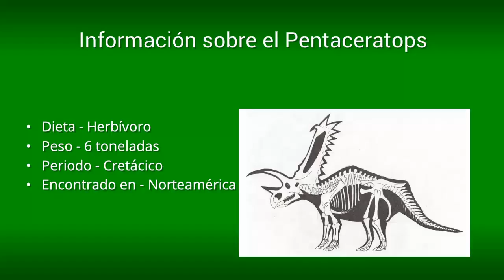Pentaceratops | Enciclopedia sobre Dinosaurios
Todo sobre el Pentaceratops

Si estabas buscando la dieta, el peso, el periodo, el hábitat o las características del Pentaceratops entonces estás en el sitio adecuado.

Conociendo un poco más a Pentaceratops

Se le ha denominado de tal forma debido al número de cuernos que posee, aunque existe realmente un grupo de científicos que no es menor ni menos importante, que considera que en realidad dichas protuberancias no llegan a ser en realidad "cuernos", por lo que un gran debate o polémica se ha encendido y no hay quién la detenga.

Pentaceratops

Los dinosaurios eran criaturas que se caracterizaban por ser enormes, fuertes, y robustos, el Pentaceratops cuenta con todas estas características, incluso llegando a considerarse como uno de los más robustos, su tamaño era impresionante y su cornamenta era un elemento digno de admirar en este ejemplar. Sus restos dejan constancia de cuan magnifico fue este animal, una criatura única.

El Pentaceratos una criatura coronada, su volante rodeado de grandes espinas le hacían un animal muy particular, sumándole a esto su gran tamaño y fuerza le convertían en un dinosaurio que merecía respeto, era un digno contrincante para cualquier depredador que pensara atacarlo, su pico posiblemente era capaz de aplicar una gran fuerzo, esto se concluye a partir de su aspecto robusto.

Un aspecto importante de estos seres era su comportamiento gregario, esto significa que les gustaba andar y convivir en manadas, un comportamiento común entre los Ceratopsianos.

Rasgos generales del Pentaceratops

Los rasgos mas característicos de este espécimen son fascinantes, estas criaturas ostentaban en su rosto nada menos que 5 cuernos, además estaban coronados con una cola enorme rodeada de pequeños elementos espinosos, era un animal de gran envergadura, por lo que necesitaba de fuertes y potentes extremidades, estas eran las fuentes de su locomoción.

Su cráneo era enorme, considerado como uno de los más grandes con respecto a otras especies, con respecto a su cuerpo este podía alcanzar 8 metros de longitud, unos 4 metros de altura y como si fuera poco puede llegar a pesar 5 toneladas. En su volante se ubicaban 2 agujeros, esto le hacía diferente a especies que presentaban esta estructura como el Triceratops.

Alimentación del Pentaceratops

Estos animales eran seres enormes y con una apariencia feroz, pero a diferencia de cómo se puede imaginar no eran carnívoros, en verdad eran herbívoros, les encantaba alimentarse con vegetales, destacando el consumo de helechos al igual que coníferas existentes en la época. El pico  era una herramienta vital para su alimentación, esta le permitía poder procesar todos esos frutos duros o complejos de ingerir.

Descubrimiento del Pentaceratops

Los primeros hallazgos que se realizaron sobre este espécimen nos llevan hacia Norteamérica, en el estado de Nuevo México, específicamente en la formación Kirtland, esta famosa región ha entregado al mundo un gran número de tesoros prehistóricos, esta investigación estuvo dirigida por Sternberg.

En 1923 un investigador llamado Henry Osborn publico una reseña sobre este animal, en ella exponía con detalles muchísimos datos de este ejemplar, incluso fue este personaje quien le otorgo la denominación por la cual lo conocemos, a pesar todo este trabajo siempre indico y reconoció el trabajo del investigador que realizo el descubrimiento.

Durante sus estudios se le confundió con otras especies con las que compartía relación, pero las características de este se hicieron particular otorgándole una identidad propia. En 1930 el investigador Carl Wiman quiso identificar una nueva especie de este género, sin embargo los errores cometidos se lo impidieron.

Origen de Pentaceratops

Luego de muchas investigaciones se logro identificar el origen de este animal, al ubicarlo en una escala temporal conocemos todos los detalles, todo se remonta hace 75 millones de años atrás, en la era Mesozoica, específicamente en el periodo Cretácico Superior.
Nuestro protagonista no tiene un lugar de origen claro, sin embargo se conoce que se desplazaba en la zona norte del continente Americano, específicamente en los Estados Unidos de Norteamérica.

La prehistoria fue una época vasta en criaturas espectaculares, esta hermosa especie todavía representa un libro por llenar, las investigaciones y estudios todavía están en desarrollo, su magnificencia proviene de su cráneo principalmente, complementado por un cuerpo robusto y fuerte.

Son muchos los misterios que han rodeado a este género, pero contra viento y marea los investigadores han ido descubriendo nueva información, esta ha permitido darle una clasificación propia, diferenciándolos de sus parientes con los cuales comparte algunas características.